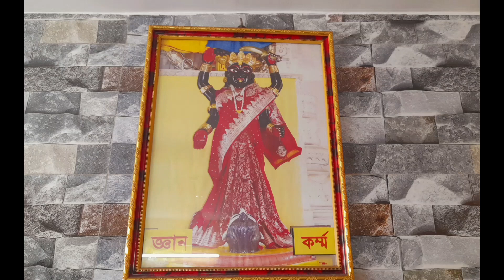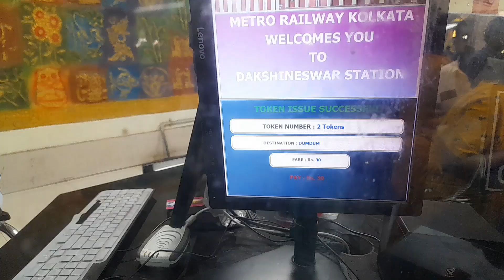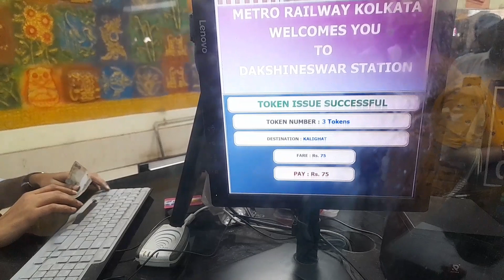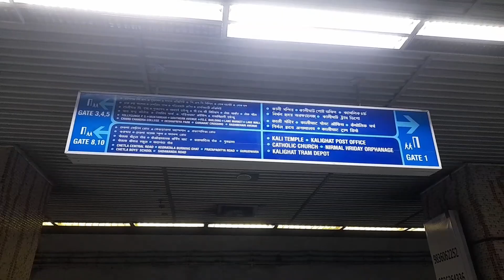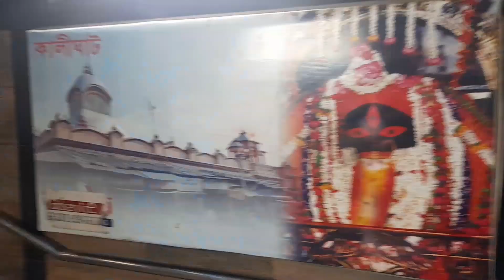কালীঘাট মন্দিরে পূজো দেওয়ার অভিজ্ঞতা কেমন হলো। আদি গঙ্গাঁর একি অবস্থা?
dakshineswar to kakighat...metro kre.
pujo dilam.